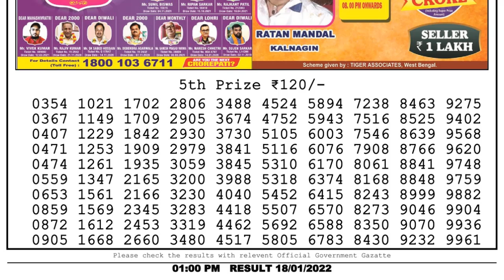Lottery Sambad Result 1pm 18.01.22 Nagaland State Lottery Result